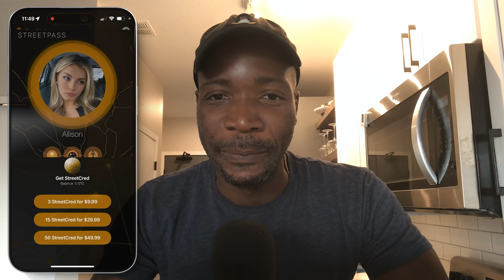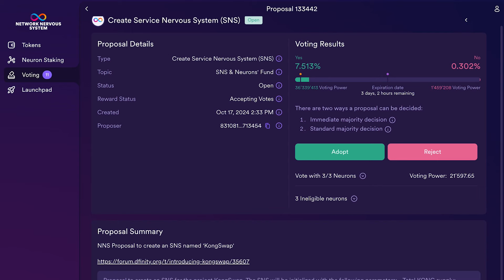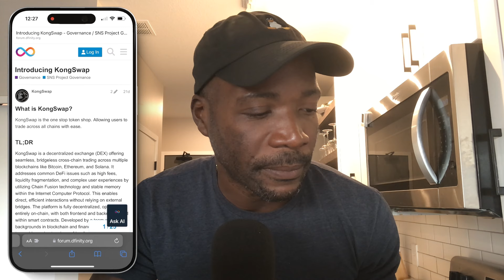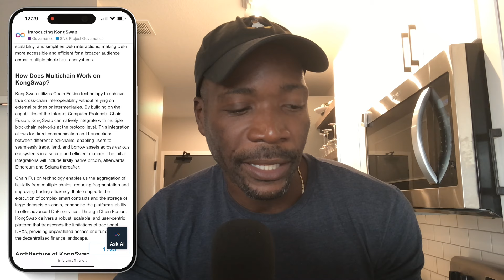Proposal to Create SNS for Kong Swap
This morning after successfully testing the payment code I have built for the CityXcape app, I've decided to peruse over the NNS dashboard to see what proposals are new. This led me to stumble upon a NNS proposal to create a service network system for a project called KongSwap. KongSwap is a new decentralized exchange (DEX) for the IC. This episode covers my initial impressions. Hope you misfits enjoy!